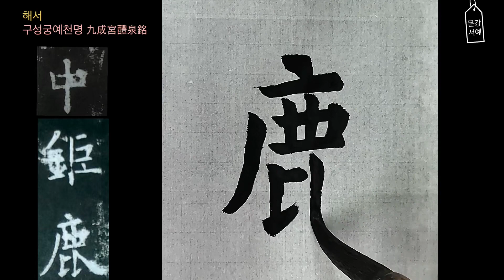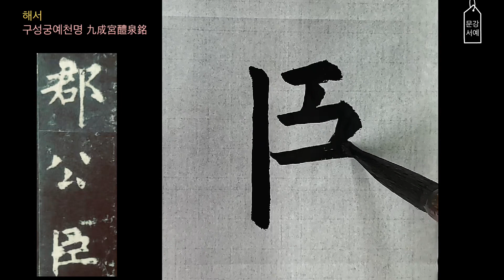구양순 해서 "구성궁예천명" 03 "歐陽詢" 楷書 "九成宮醴泉銘",書道 書法 붓글씨,Oriental brush writing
歐陽詢 楷書 九成宮醴泉銘 臨書 해서 구성궁예천명

Oriental brush writing,oriental calligraphy asmr,oriental calligraphy art,
,asmr calligraphy,asmr calligraphy pen,asmr calligraphy no talking,
japanese calligraphy asmr,chinese calligraphy asmr,oriental brushwork